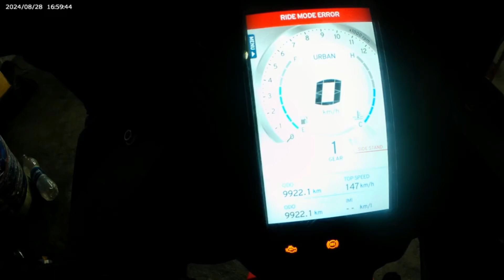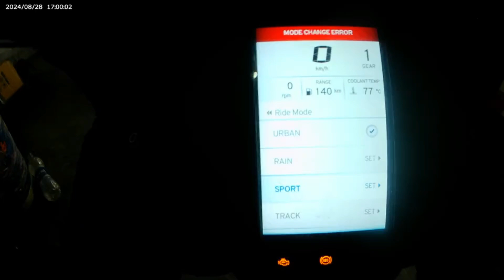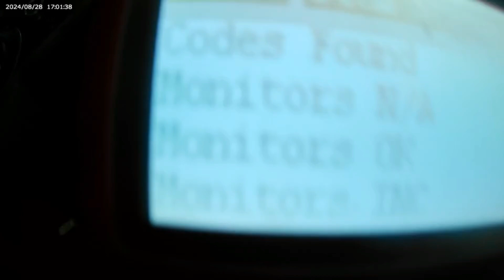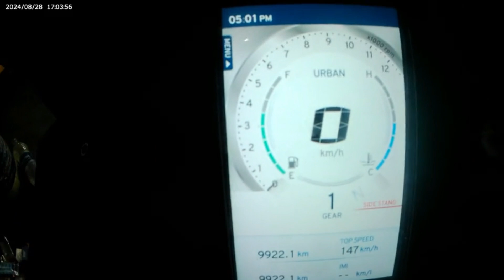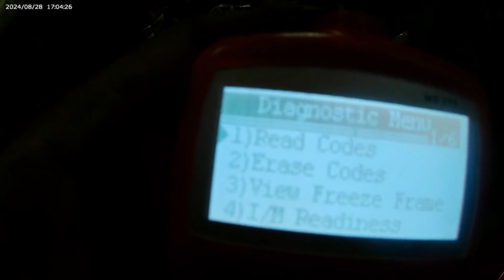𝙰𝚙𝚊𝚌𝚑𝚎 𝚁𝚁 310 code p0501 problem no warking ABS problem no mode change problem abs appache #310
𝙰𝚙𝚊𝚌𝚑𝚎 𝚁𝚁 310 code p0501 problem no warking ABS problem no mode change  fi light  problem
Missing problem